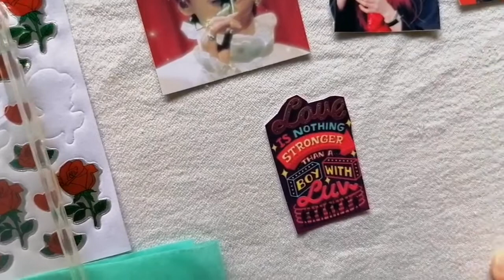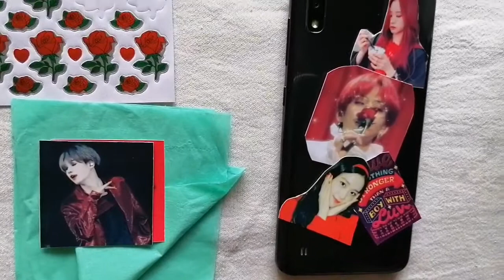AESTHETIC DIY PHONE COVER DECORATION. KPOP EDITION. BTS, BLACKPINK etc.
TODAY HASNAIN IS DECORATING HIS PHONE COVER. SO PLEASE WATCH THE VIDEO TILL THE END AND TELL US HOW WAS THE VIDEO AND THE PHONE COVER.
LOVE FROM
THE SILVER SIBLINGS.